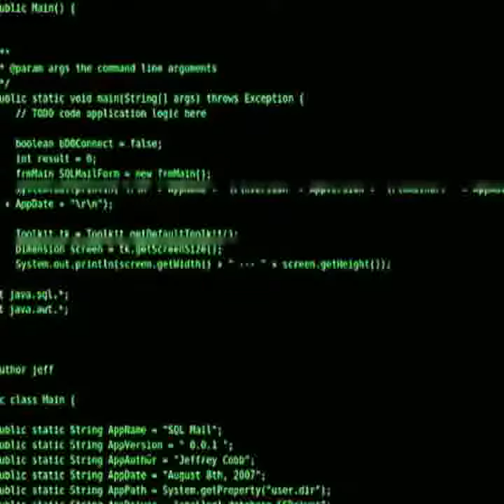Until you're pushing up the daisies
The elements that gather here. A day shall come, we shall be as one. Perhaps the dying has begun.